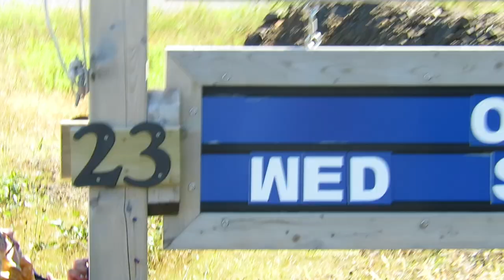Dildo Boathouse Inn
Aunt Lizzy heard that "Dildo Boathouse Inn" was the spot to find some good tasty cod fish!!